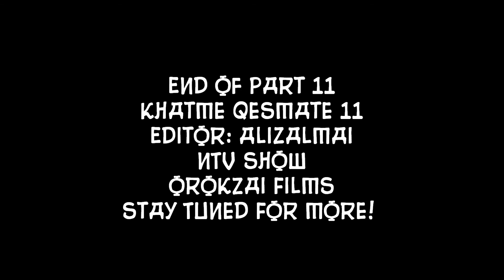Welcoming Ahmad Ghaws Zalmai To Toronto 2013 - NTV Show - Part 11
Orokzai Films - NTV Show Welcomes Ahmad Ghaws Zalmai To Toronto 2013 & Reunite With His Family.

Part 11 - Qesmate 11

Date: April 17th, 2013
Location: Toronto ON
Director: Orokzai Films
Editors: AliZalmai - NTV Show